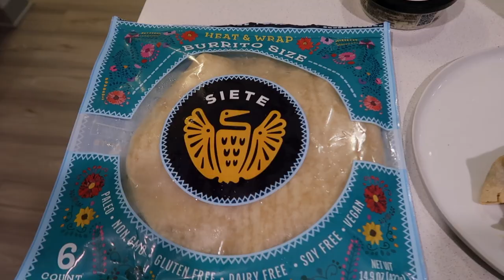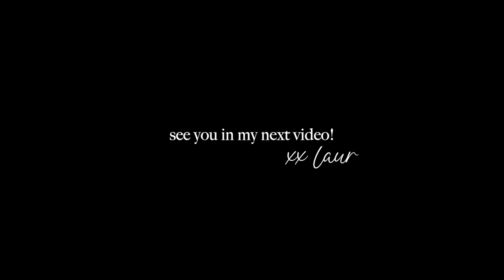SUNDAY VLOG: at home, prepping for the work week, sephora haul, how I'm spicing up meal preps + more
ITEMS MENTIONED:
Floral Pj Set (i got mine on sale so its sold out but here are other colors)
Ritual Multivitamin
Coffee Glass
Silicone Straw
Hair Clips for Makeup

Sephora Haul:
Giorgio Armani Luminous Silk Foundation
Too Faced Mascara
Lancome Mascara
Charlotte Tilbury Airbrush Powder
Charlotte Tilbury Bronzer
Crown Affair Leave in

Green Matching Set
Skims White Tank Top
Black Crewneck
DHC Cleaning Oil
La Roche-Posay Cleanser
Dermaplaning Pack